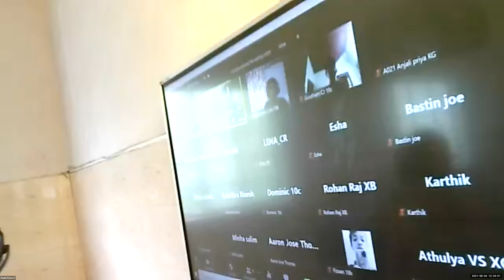Dr.Raju Davis International School | CLASS 10 MATHS PART2 | 04-08-2021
CLASS 10 MATHS PART2  TRIGNOMETRY